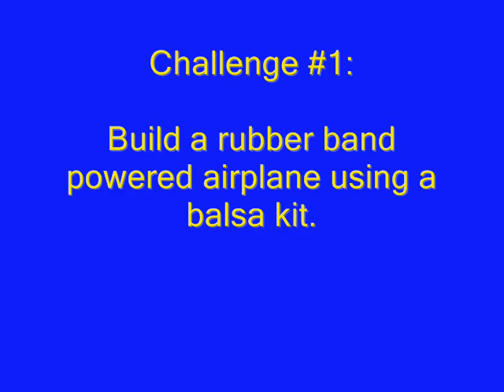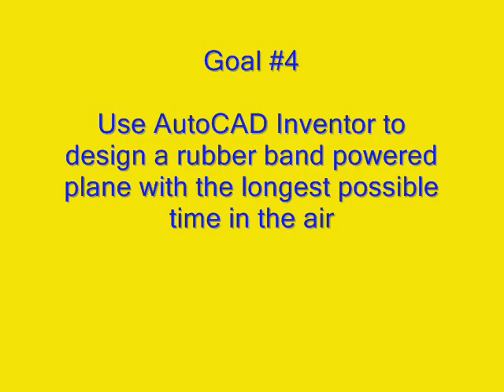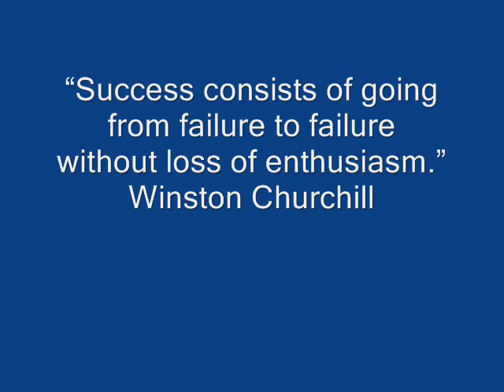r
High School Student project